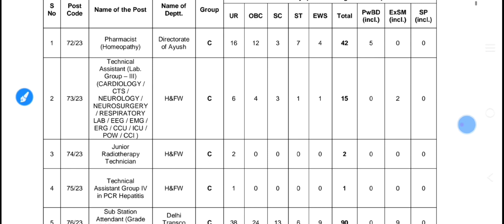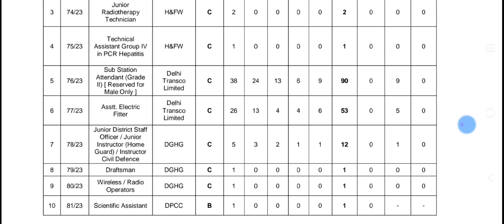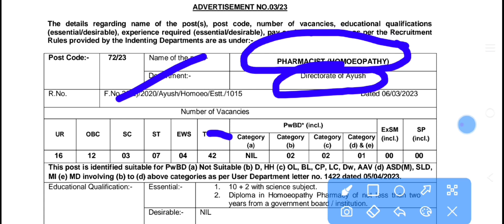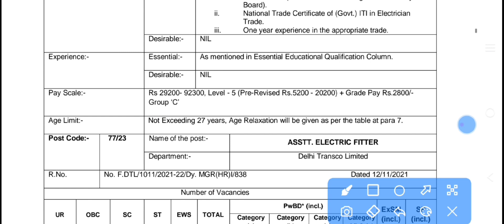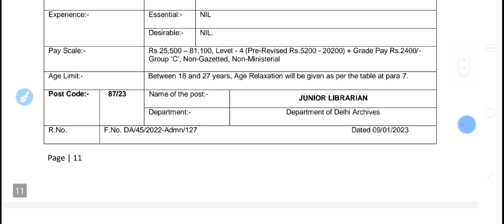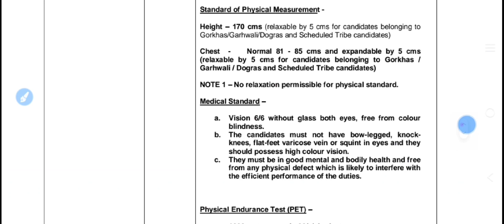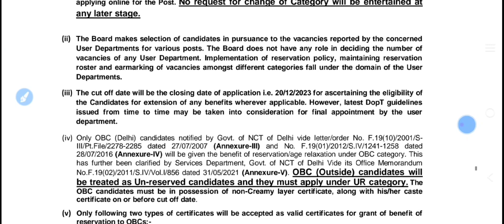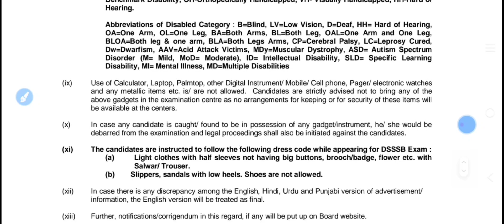DSSSB posts last date | 10th,12th,diploma, Graduation apply | latest posts | last date से पहले apply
DSSSB notification out various posts advertised | 10th,12th,diploma, Graduation apply | latest posts